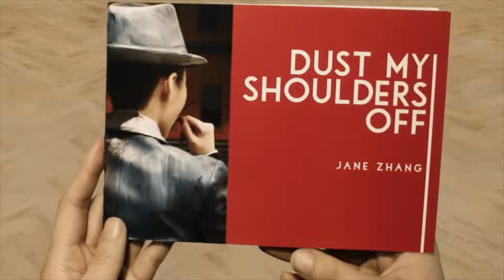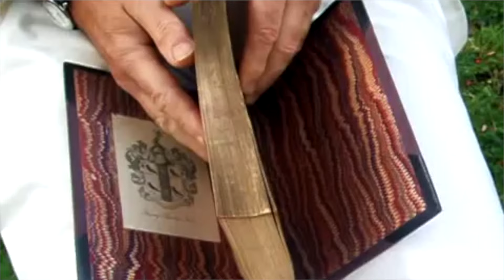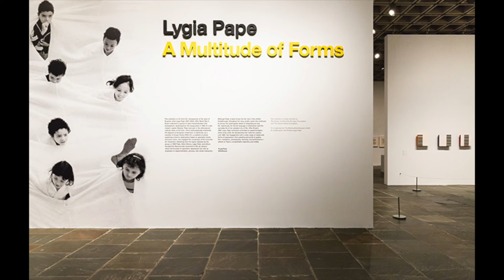VIVI ART NEWS - A VOZ DA ARTE, NET LIGA PRA OBRA DE YOKO ONO - VEDA 7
O jornal das artes no Youtube. Tocou o telefone de uma obra na mostra da Yoko Ono no  instituto Tomie Ohtake. A IBM lançou uma exposição interativa na Pinacoteca que possibilita a comunicação entre a obra e o espectador.Camille Claudel ganha museu e muuuuito mais...